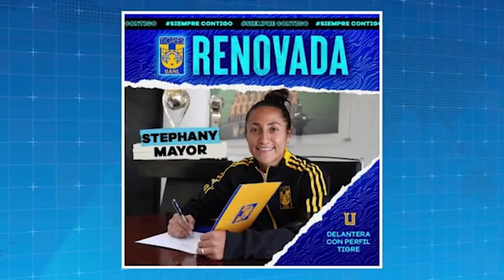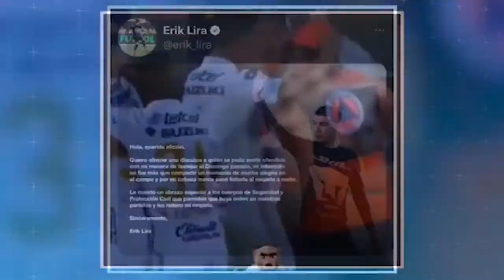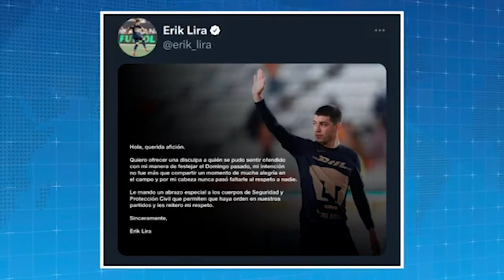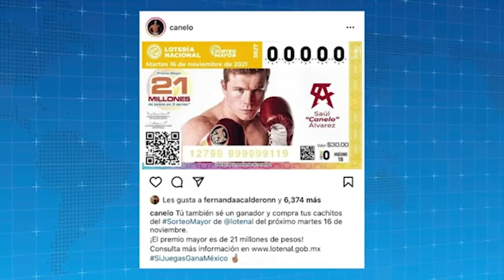Canelo Álvarez tendrá su billete de Lotería Nacional